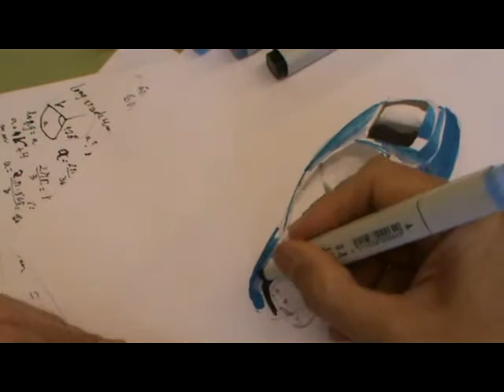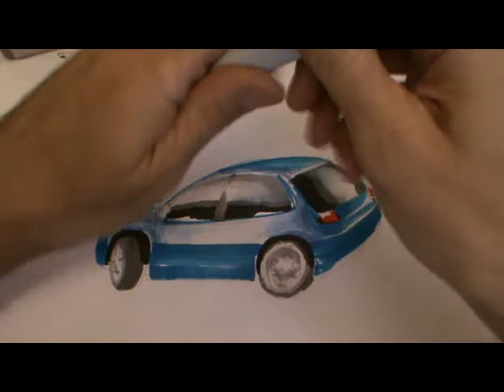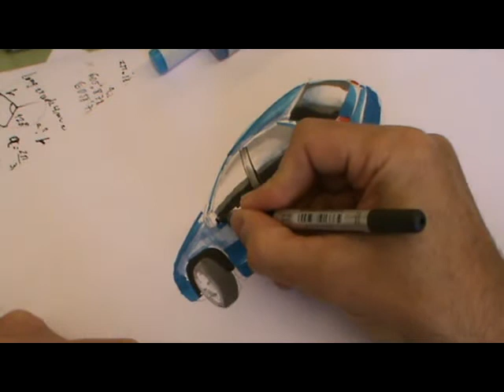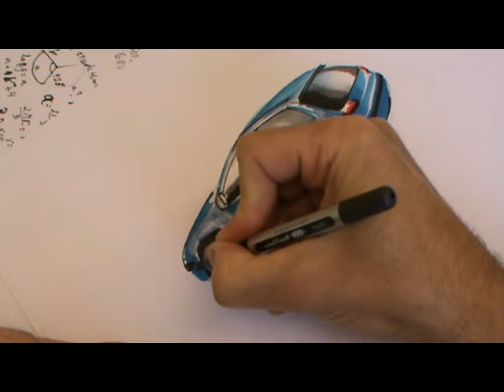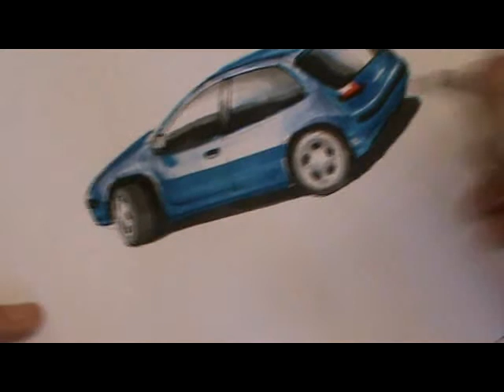Coche a rotuladores